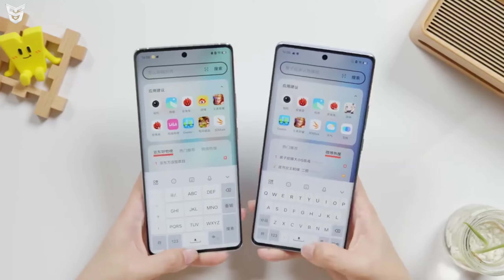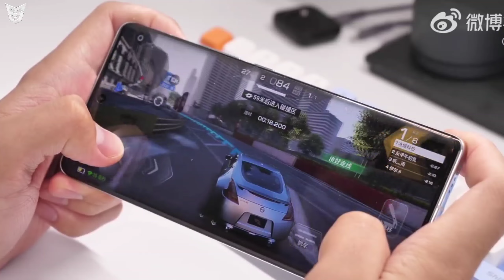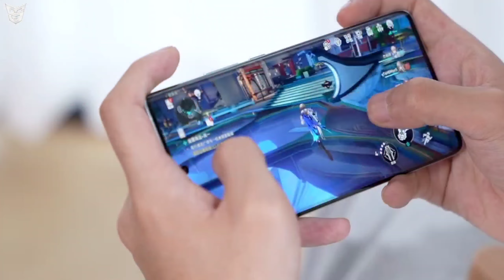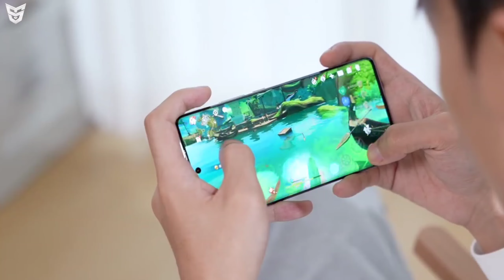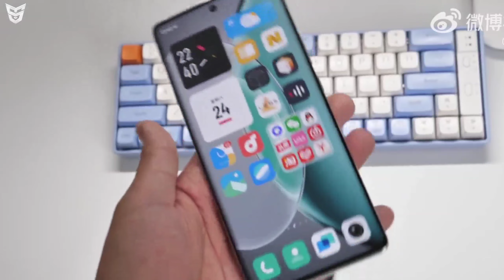Vivo X90S Is Better Than Vivo X90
Dosto Ye Video Main Maine Aapko Vivo Ke Naye Flagship Smartphone Series Vivo X90 Series Ke Smartphone Vivo X90s 5G Ke Bare Main Bataya Hai Ki Iss Smartphone Ka Kya Price Hai.Iss Smartphone Ke Kya Specifications Hai.Iss Smartphone Ka Kya Price Hain.Aapko Iss Smartphone Ke Liye Wait Karna Chahiye Ya Nahi.Our Bhi Bohot Kuch Bataya Hai.To Dosto Mujhe Umeed Hai Ki Aapko Ye Video Pasand Aaya Hoga.

🟢 Timestamps
Jai Hind Jai Bharat 🇮🇳
0:00 Vivo X90S Display Information
1:34 Vivo X90S Cameras Details
2:38 Vivo X90S Perform And Processor
3:10 Vivo X90S Main Specifications
4:04 Vivo X90S Design And Build Quality
4:53 Vivo X90S Price And Availability
5:19 Vivo X90S Indian Availability
6:12 End Screen Videos!

Nothing Phone 2 Hand's On | OnePlus Nord 3 Prices | Xiaomi 13T Pro | Oppo Reno 10 Series Launch Date

OnePlus Nord 3 And Nord CE 3 Launch Date | Galaxy Tab S9 Series Specs | Narzo 60 Pro | Playstation 6

OnePlus Nord CE 3 In 🇮🇳 | Jio Phone 5G | Nothing Phone 2 New Design | Elon Musk Vs Mark Zuckerberg

OnePlus Nord 3 Series! | Nothing Watch | Realme GT 2s Pro | Narzo 60 5G | Vivo V29 | iQOO 12 Renders

Realme Pad 2 | Oppo Find X6 🇮🇳 | Vivo X100 Pro+ Renders | Xiaomi 14 Pro | Asus Zenfone 10 | IQOO 11S